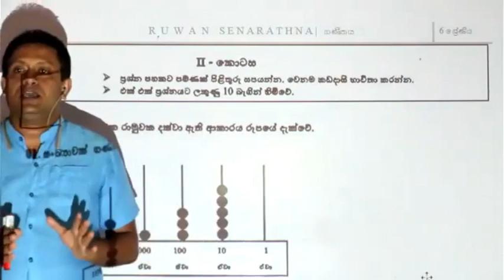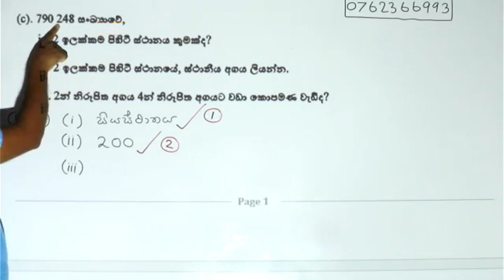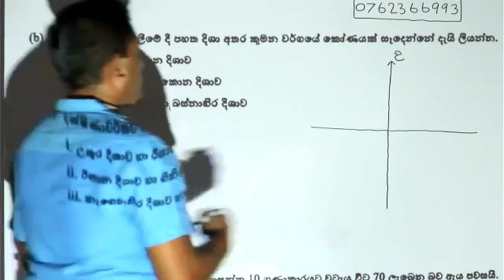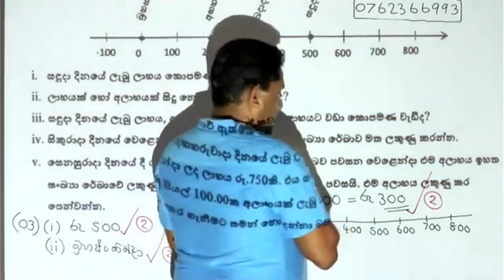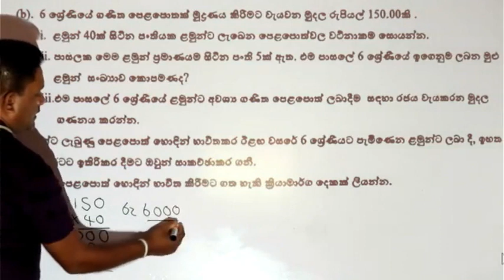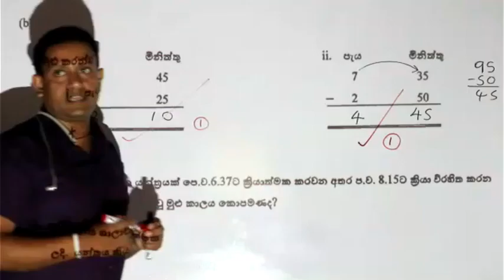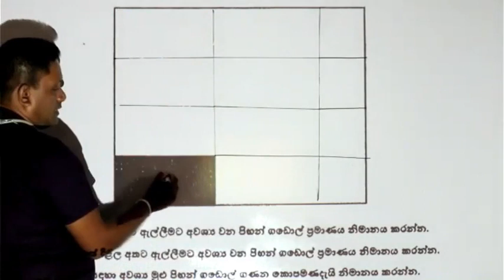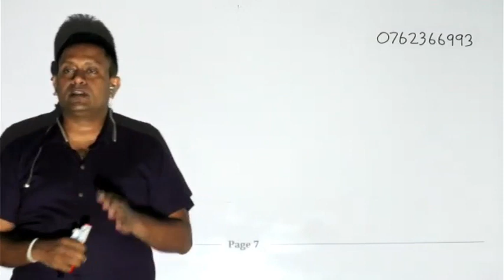6 වසර - ගණිතය - 2019 පස්සර අධ්‍යාපන කලාප පළමු වාර ප්‍රශ්න පත්‍රයේ (2කොටස) සාකච්ඡාව